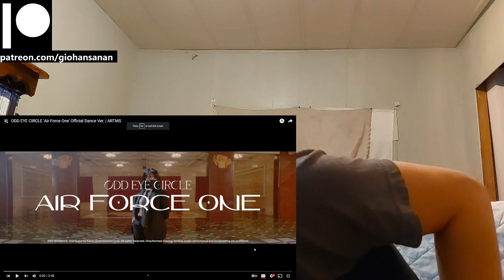ARTMS Reaction with Gio ODD EYE CIRCLE 'Air Force One' Official Dance Ver.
P.S.
1. My channel name is my REAL name.
2. I am doing this with minimal knowledge.
3. I am Thai American with a bit of Chinese and bilingual (hence the accent).
4. I am a HUGE fan of K-Pop (it's the only music I listen to everyday).
5. I have been getting into a LOT of K-Dramas lately (I may or may not react to those as well on this channel).
6. I have been trying to get caught up with Tokusatsu Shows that I missed since my childhood (I'm a such a big geek lol).
7. I have been a Gamer for most of my life (I am a PlayStation guy, and yes I do have a PS5 lol).
8. I used to be an Anime watcher (I stopped around 2019 because I was overwatching them).
9. I love to stay at home "When the weekend comes!"
10. I am a Cat person as in I am like a cat.